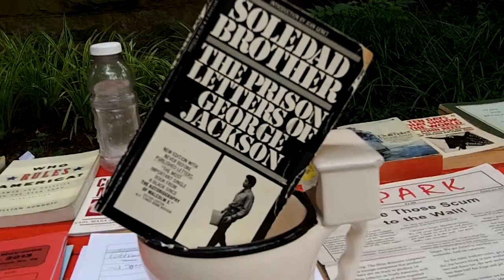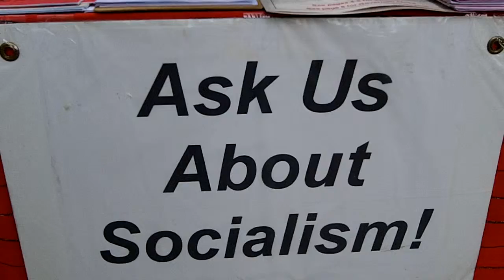We the People